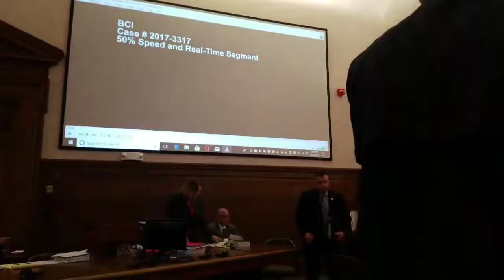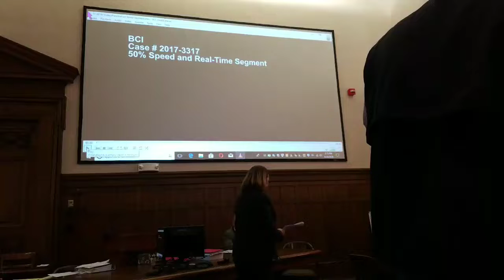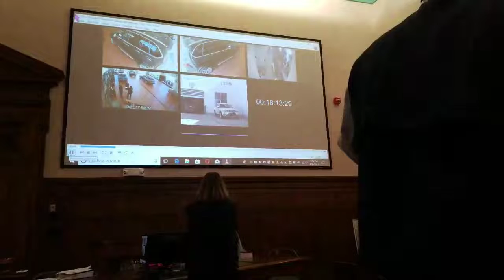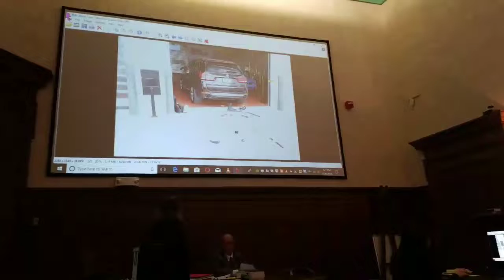Raw NPK trial coverage Shoutout to spoke and kongfuzi 720p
shot by police in the colon and requires colostomy bag now